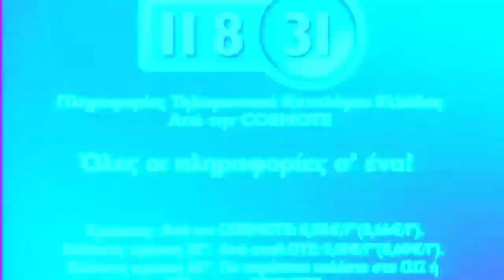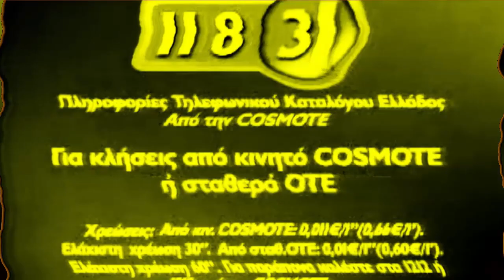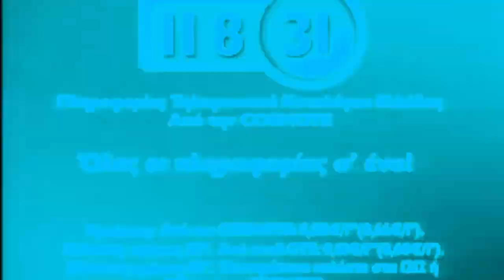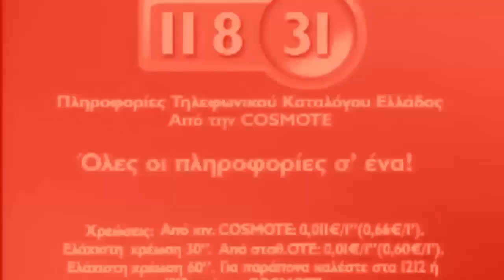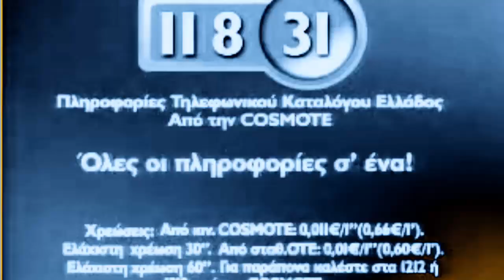Διαφήμιση COSMOTE 11831 2006 | Effects | EXTENDED V2